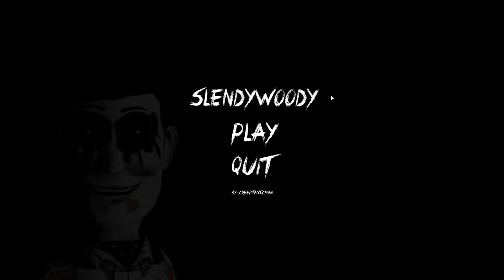Slendywoody - gameplay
Thought of posting this for Halloween month.